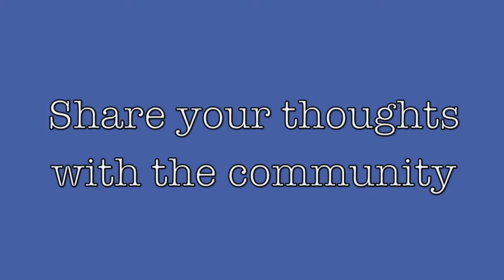DSMA Topic for 7/25/12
Join us on Twitter on Wednesday July 25th at 9 pm EST (hashtag dsma)

Continue the conversation on Thursday July 26th at 9pm on blogtalkradio

Video text -
Empower.
Connect.
Support.
Educate.

The topic this week...
"What do you want in a diabetes conference?"

Share your thoughts with the community. Join the conversation on July 25, 2012.

9 PM EST on Twitter. Follow @diabetessocmed.

Be sure to include dsma in your tweets.

Continuing the conversation. DSMA Live on blogtalkradio. Guest - Julie Holt. D-Mom and Diabetes Advocate.

Last few days for the July activities!

July DSMA Blog Carnival topic. "The diabetes community has taught me how to ____ and ____.

Medtronic Diabetes "Lenny the Lion" and Best of the 'Betes Blogs giveaway!